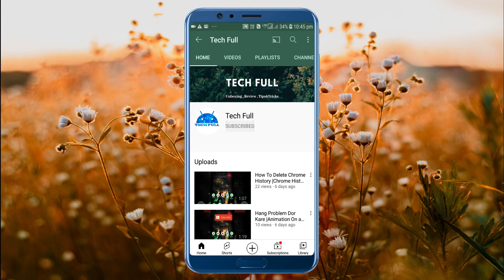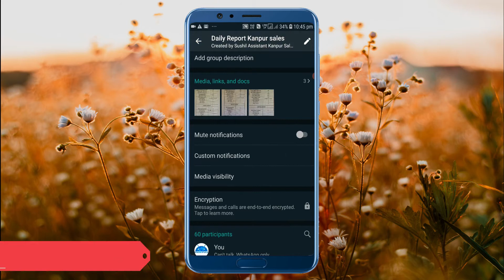Whatsapp secret trick | Whatsapp Photo And Video Not Showing | All Device | Tech full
Hello Friends
aj is video main apko WhatsApp se judi ek setting ke bare main bta raha hun. |

Queries Solved:
whatsapp tricks
secret whatsapp tricks
Useful WhatsApp Tips & Tricks : Smartphone User Must Know
whatsapp hacks
whatsapp tricks india
10 Secret WhatsApp Tricks & Hacks
whatsapp tricks india
new whatsapp tricks
whatsapp tips